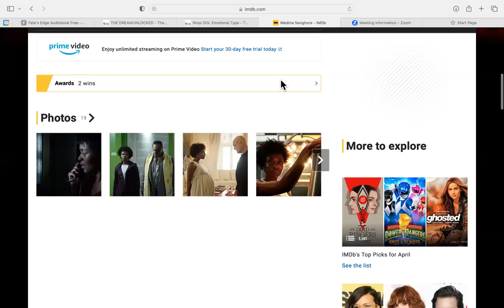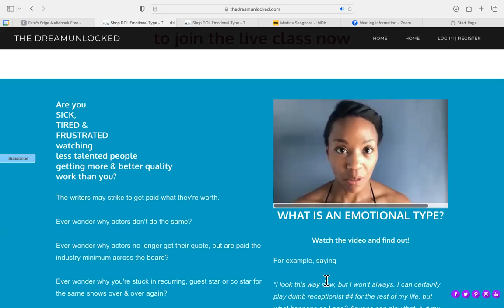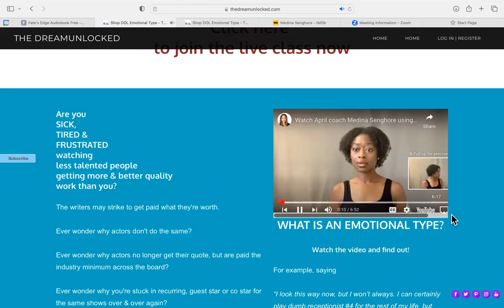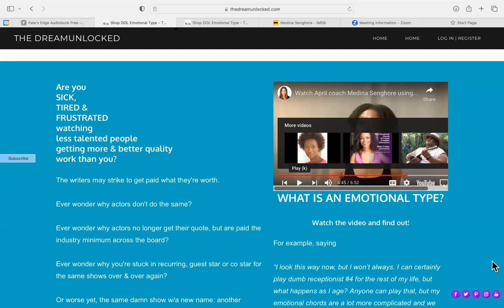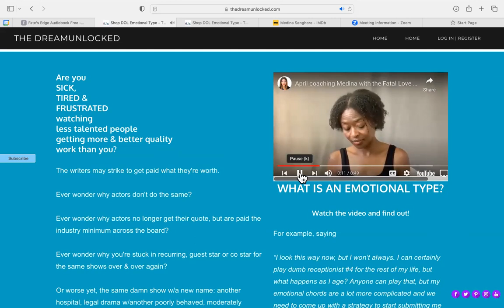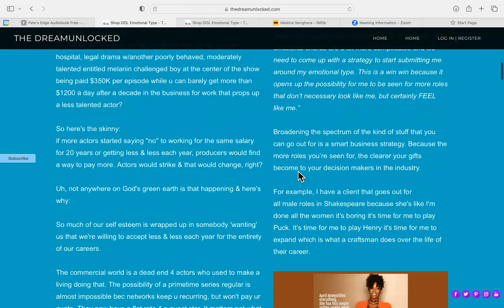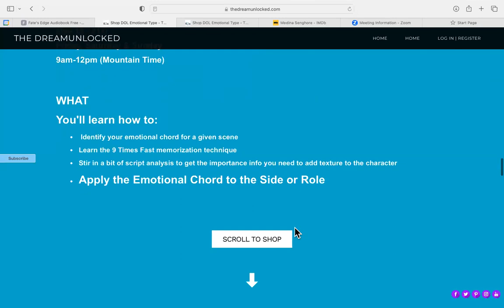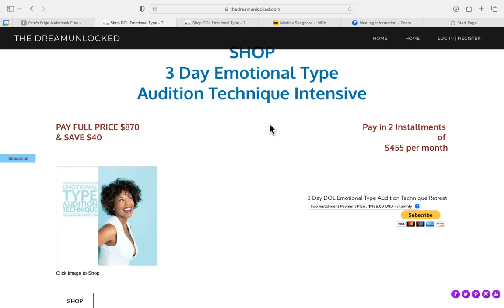FREE Acting Class: Emotional Type Audition Technique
Are you signed up for Saturday's free

 "What's your Emotional Type & How can it Double your Auditions" zoom class?